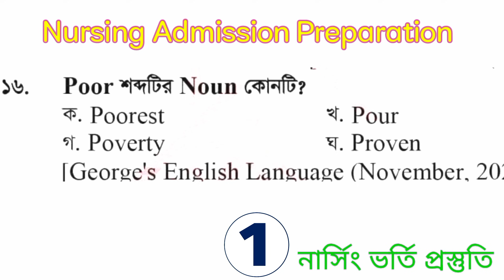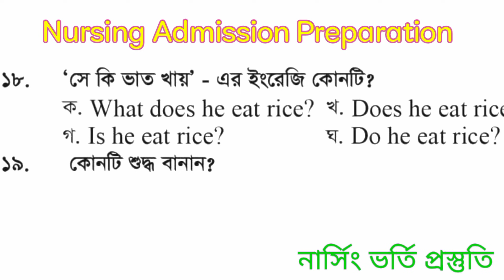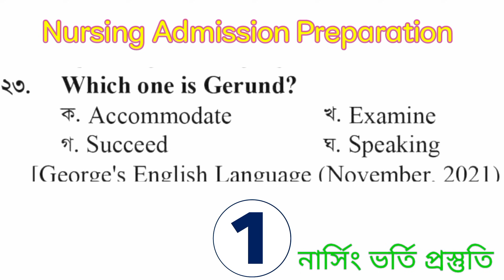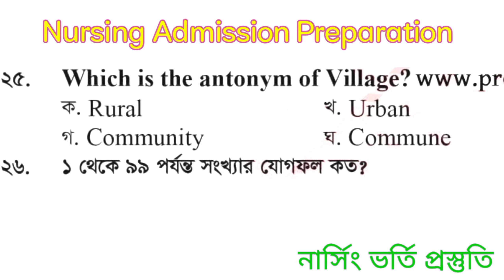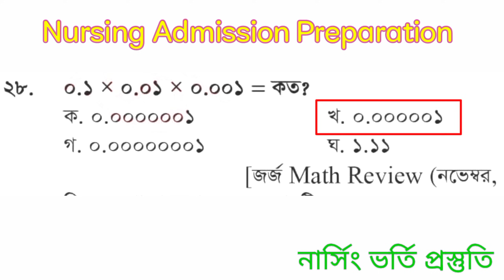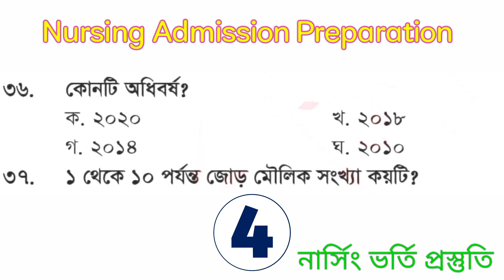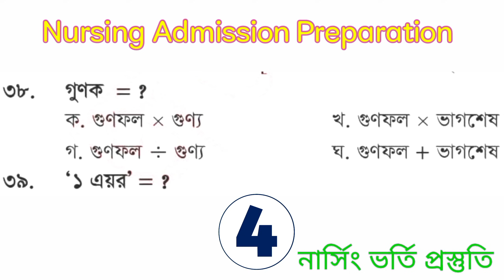Nursing exam questions and answers - 11 | নার্সিং ভর্তি পরীক্ষার জন্য গুরুত্বপূর্ণ ৪০ টি এমসিকিউ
The video is about Nursing exam questions and answers related.

Your queris ❓

Nursing admission class

Nursing admission circular

diploma in midwifery

nursing admission circular 2024

nursing admission class

nursing admission circular

নার্সিং ভর্তি পরীক্ষা প্রস্তুতি

Nursing

Nursing admission circular 2025

নার্সিং ভর্তি পরীক্ষা

Bsc in nursing

নার্সিং ভর্তি পরীক্ষা  প্রস্তুতি ২০২৪

Nursing admission question

nursing courses

Nursing admission class

নার্সিং ভর্তি সার্কুলার ২০২৪

Diploma nursing admission

bsc nursing

Nursing course